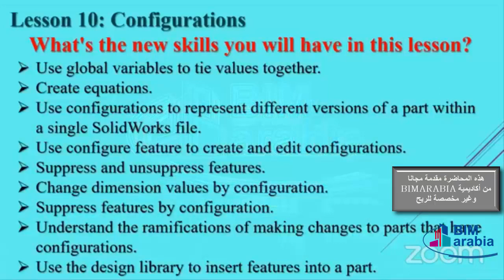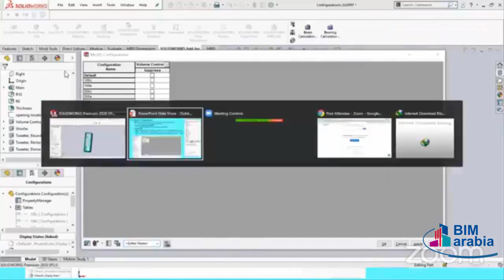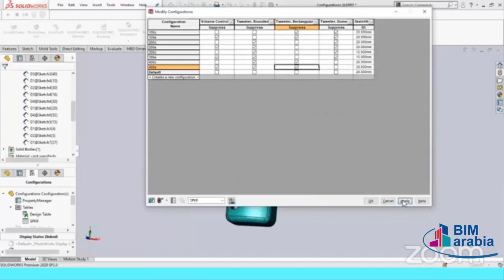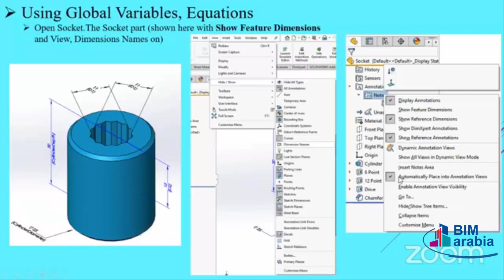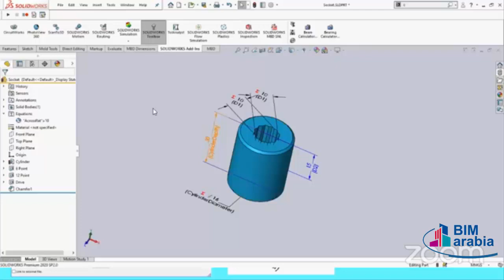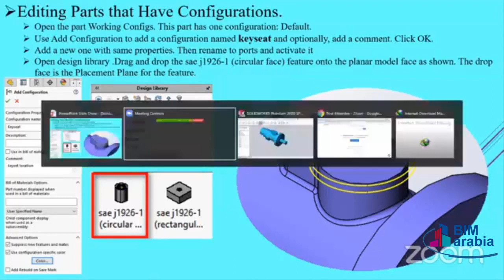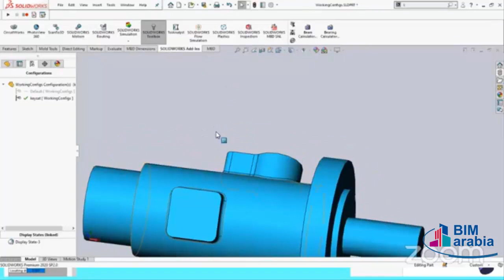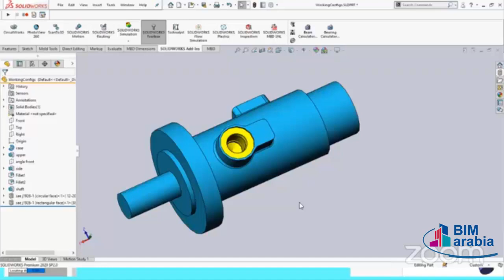SOLIDWORKS lec 7